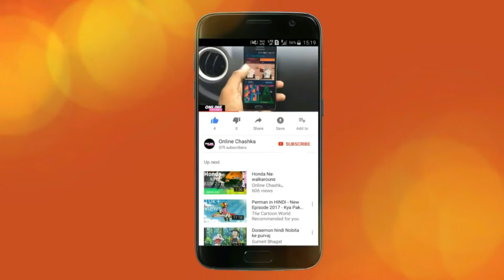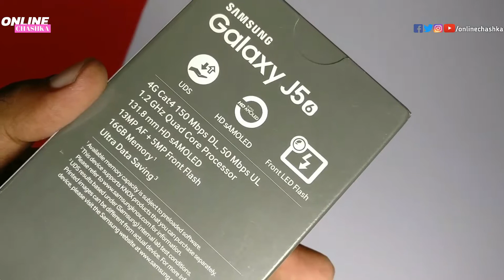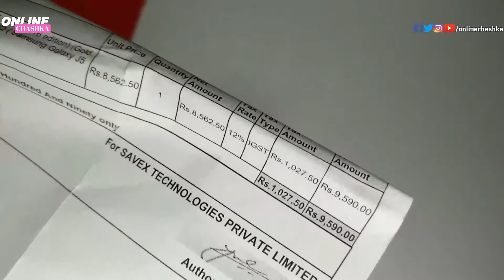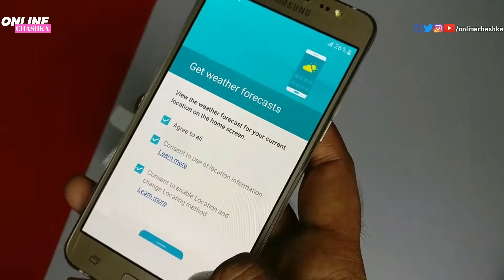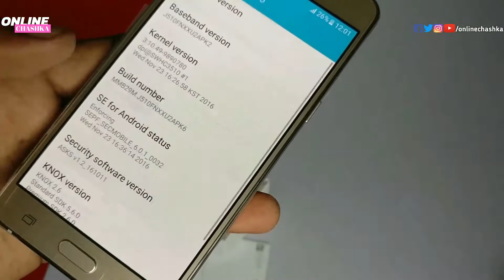Samsung Galaxy J5 6 Unboxing & Quick Review | Samsung Galaxy J5 2016 Camera Samples